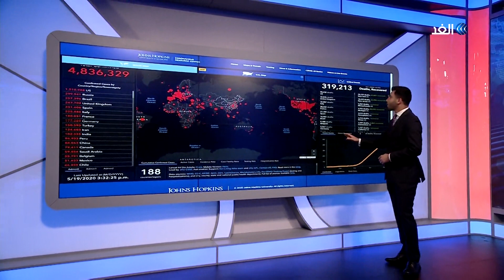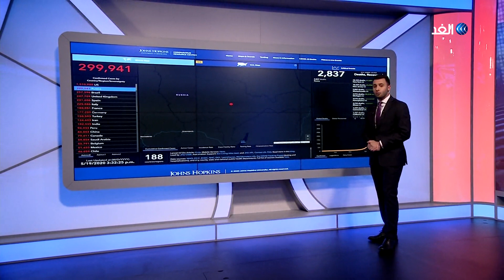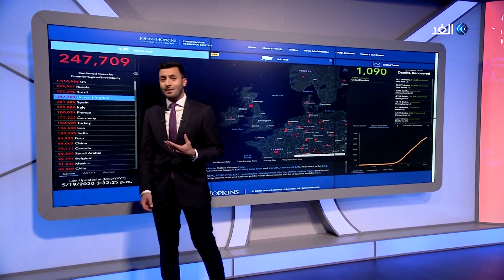مصابو كورونا قد لا ينقلون العدوى للآخرين | جائحة كورونا - 2020.05.19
المتعافون من فيروس كورونا قد يصابون ثانيه به لكنهم لا ينقلون العدوى للآخرين، وبالنسبة للرئيس الأمريكي دونالد ترامب فقد حسم أمره وبدء في تناول عقار هيدروكلوروكين المضاد للملاريا للوقاية من الفيروس.. خيارا أمام الرئيس الأمريكي الذي لا يبدو أنه قابل للتعميم على الأقل في الوقت الراهن، ولذلك أجبرت دول عدة حول العالم السكان على ارتداء الكمامات في الشوارع والأماكن العامة وفرضت غرامات مالية وعقابية على المخالفين لذلك.

فيروس_كورونا | (COVID-19)

ـــــــــــــــــــــــــــــــــــــــــــــــ
بث مباشر |